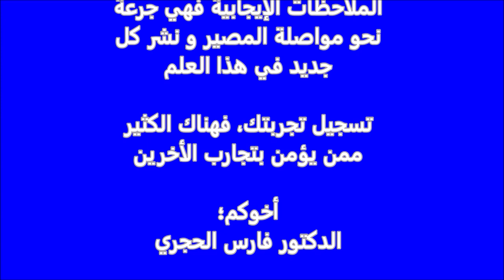هاكواثيرابي-العلاج بالماء الساخن-الفوائد الصحية والعلاجية-ج3